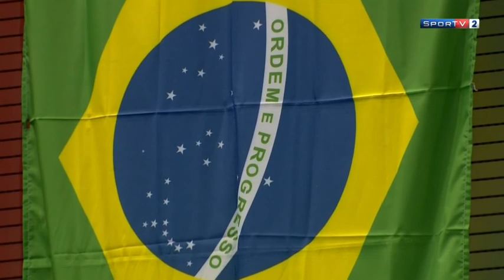WAG FX Medal Ceremony @ Osijek 2017